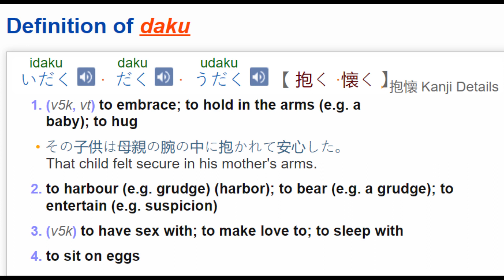ELDEN RING Lore ► Sex with Fia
in this video, you will learn if you can have sex with Fia in Elden Ring

Praise Hidetaka Miyazaki, George RR Martin and FromSoftware for giving us an Epic Game called ELDEN RING. Praise Zullie the Witch, BonfireVN for providing us Crazy information. Praise Vaatividya for bringing us Insightful Lore. Praise the Sun for keeping us Alive.